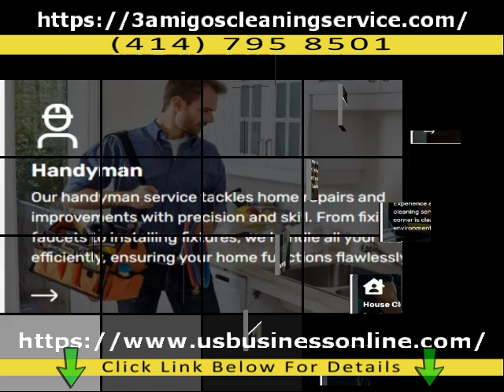3 Amigos Cleaning Service / Professional General Cleaning Services In Milwaukee County WI 53227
If you're interested to discover more about Professional General Cleaning Services in Milwaukee County WI 53227 you need to check out

The video is all about Professional General Cleaning Services in Milwaukee County WI 53227   but also try to cover the following subject:

Youtube is the best place to go when looking for videos about Professional General Cleaning Services in Milwaukee County WI 53227.
Professional General Cleaning Services in Milwaukee County WI 53227 is clearly something that interests you and a lot of people so I made this video .
Our channel has other related videos concerning High Quality Power Washing in Milwaukee County WI 53227, Reliable Handyman Services in Milwaukee County WI 53227 and Professional Moving Services in Milwaukee County WI 53227
Please check them out :
Now that you have watched our YT video about Professional General Cleaning Services in Milwaukee County WI 53227 did it helped?
Please like the YouTube vid to assist other individuals searching for High Quality Power Washing in Milwaukee County WI 53227 or Reliable Handyman Services in Milwaukee County WI 53227 :)